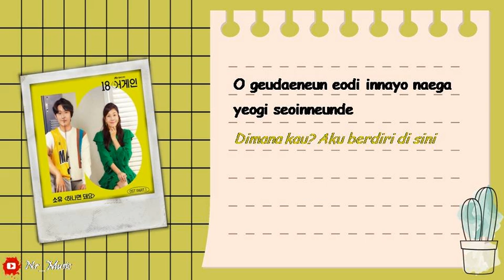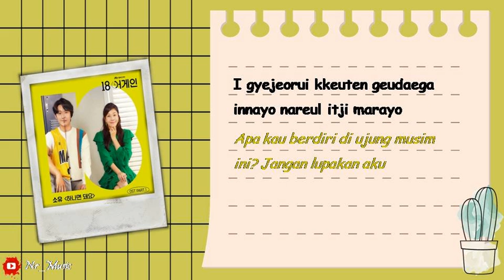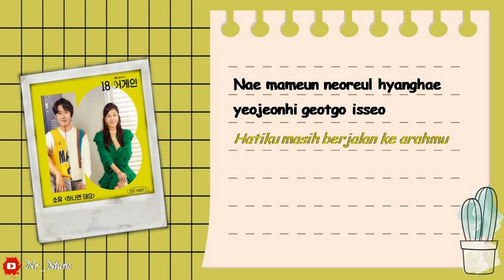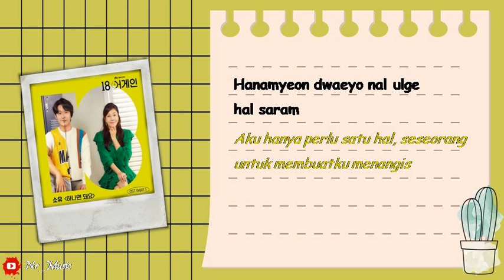[Sub Indo] Soyou - The Only One || 18 Again OST | Lirik dan Terjemahan Indo